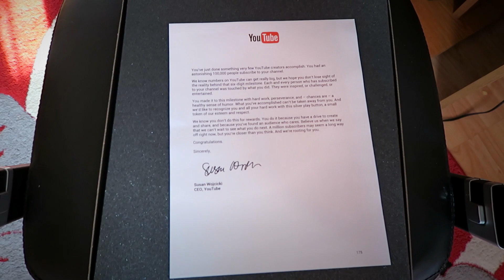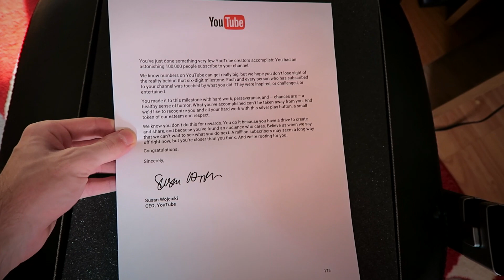Noul buton Youtube?